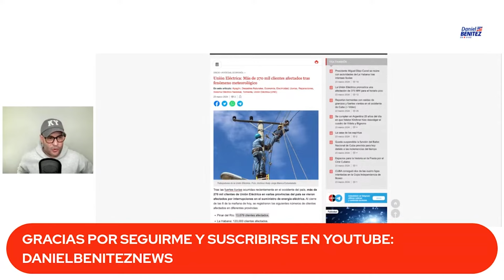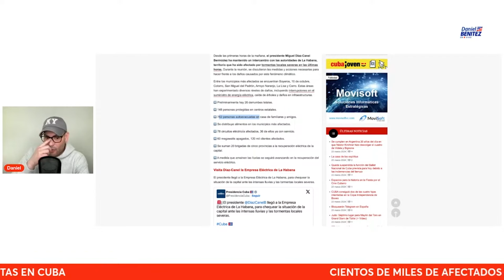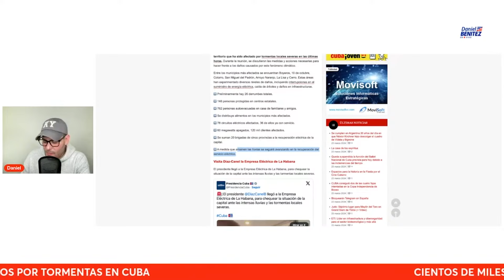¿Habías visto una granizada así en Cuba? Tormentas en la Isla dejan cientos de miles de afectados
Fuertes tormentas en Cuba durante el viernes y el sábado dejando a cientos de miles de personas afectadas mientras se reportaron derrumbes, inundaciones y quedaron imágenes históricas de granizadas.